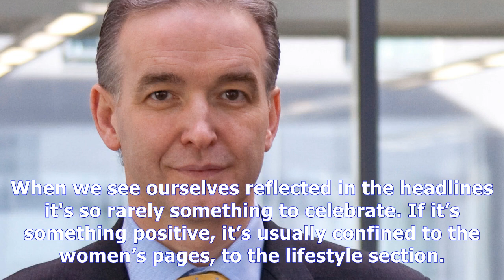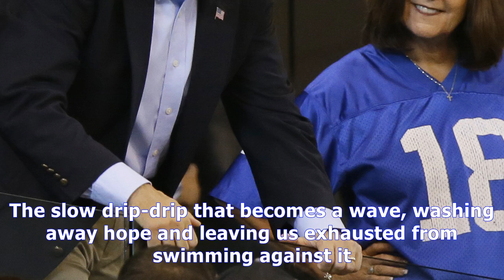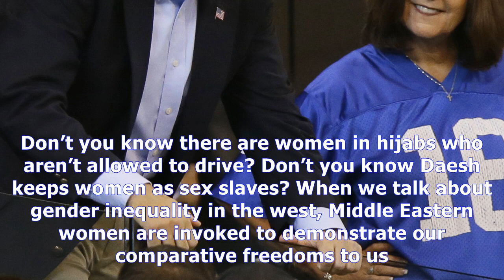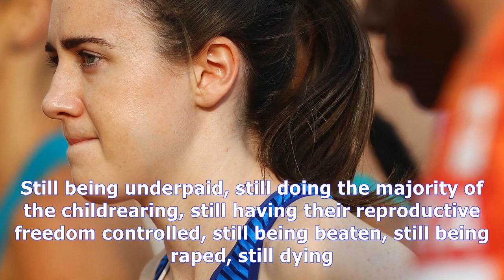Vonny leclerc: equality is illusory under the shadow of violence